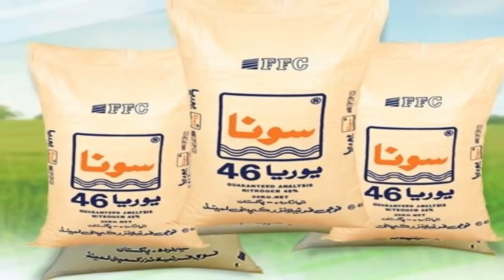Fertilizers Latest Prices 2023 |DAP Prices |Sona Urea Rates |FFC Fertilizers Rates